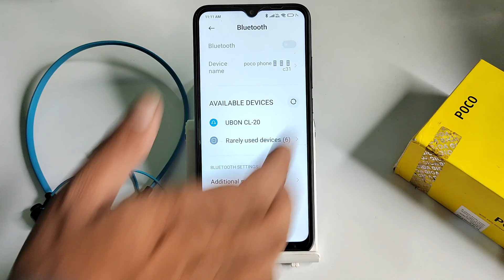how to forget Bluetooth ubon earhones in poco c3, Bluetooth mobile setting